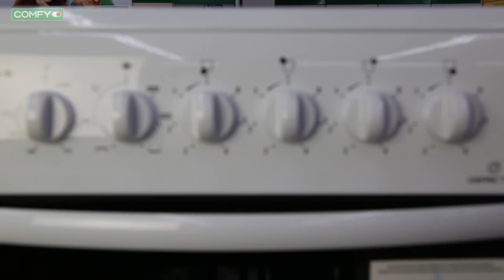Greta 1470-E-СК/03 - доступная электрическая плита компактных размеров - Обзор от Comfy.ua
Greta 1470-E-СК/03 - электрическая плита эконом класса. На плите расположено 4 конфорки, а в духовке иметься два нагревательных элемента.Узнать цену, характеристики и отзывы о электрической плите Greta 1470-E-СК/03 1470-E-СК/03 проста в использовании и может похвастаться достойным уровнем сборки.

Официальный канал Comfy на YouTube - это канал там где всегда можно посмотреть обзоры на цифровую и бытовую технику, ознакомиться с проходящими акциями, узнать новости о деятельности сети.

Звоните по номеру горячей линии - 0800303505